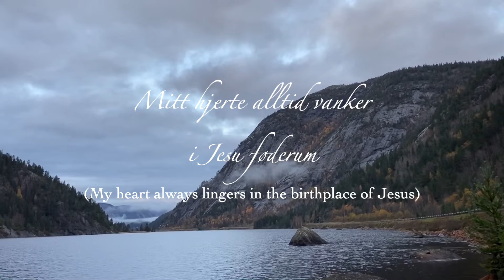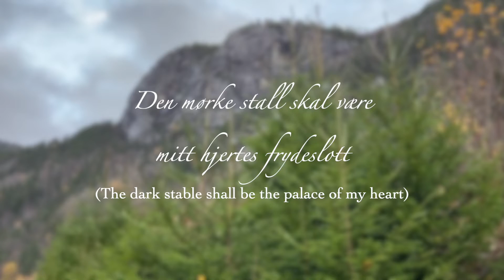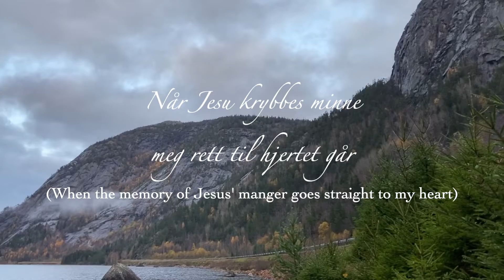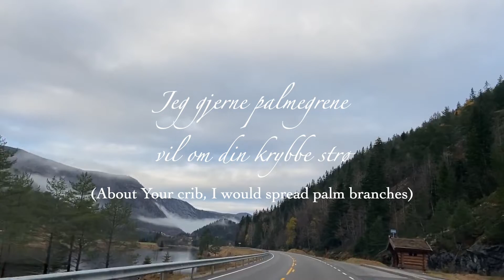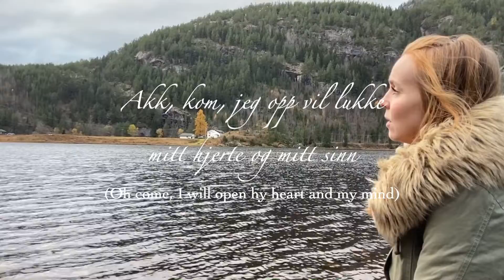Mitt hjerte alltid vanker - (Garness) cover by Ingunn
Hi all! It's Christmas time. Ive listened to some Norwegian music the last few months and loved Garness' version of this old song! Garness is a band that consist of two lovely Norwegian twins. I grew up listening to them and they have actually been a huge inspiration since I was very young. I haven't lived in Norway the last 8-10 years so I just rediscovered them and love that they are still singing and making music:)

As for this song, its deep, its got a lot of words and sentences to ponder on and I added a translation so that it could make some sense to my English speaking listeners.

I really hope this was a blessing to you!

Vocals and piano: Ingunn Jennings Video: Dave & Ingunn Jennings

The original hymn "Mit hierte altid vancker" was written by Danish bishop and hymn writer Hans Adolph Brorson. It first came out in print in 1732.